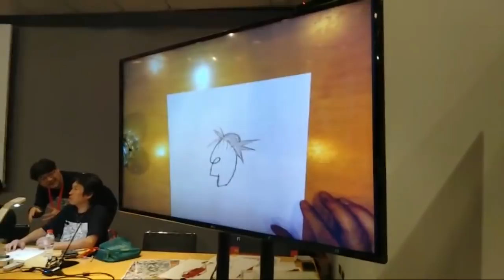Masterclass Masaki Sato - Salon Del Manga